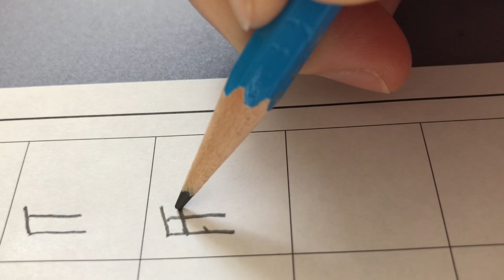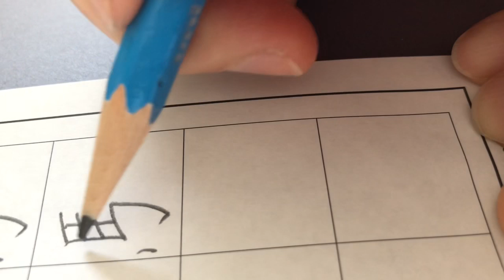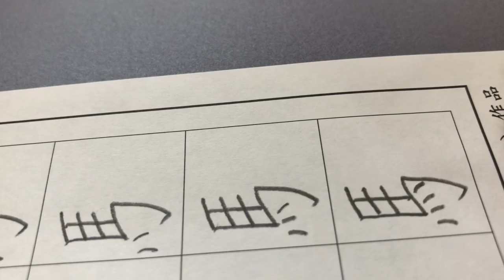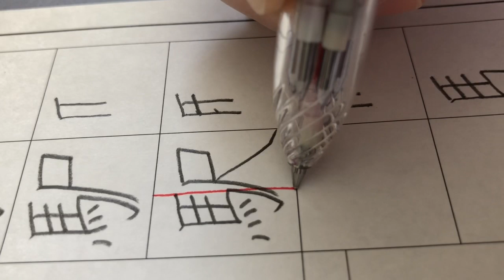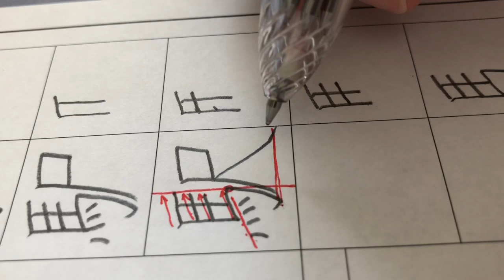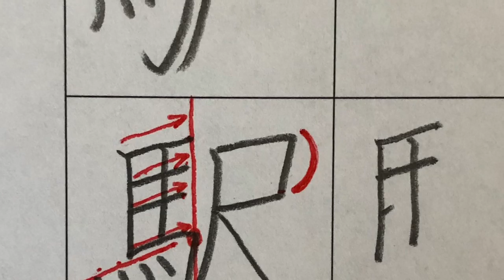駅を書いてみましょう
小学３年で習う漢字「駅」を書いてみましょう